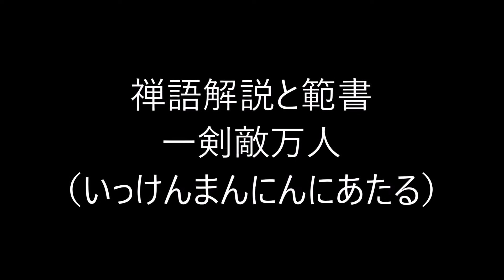田村季山先生による禅語解説と範書「一剣敵万人」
本日は「一剣敵万人（いっけんまんにんにあたる）」です。